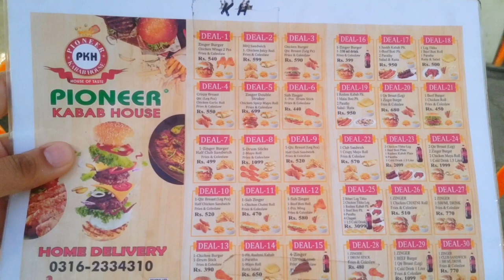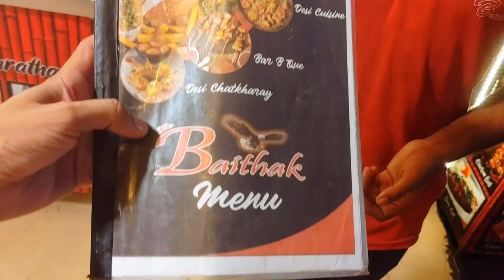Pakistan Walk 🇵🇰 Ayesha Manzil Food Street Walk Tour Karachi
Karachi Food Street Vlogs